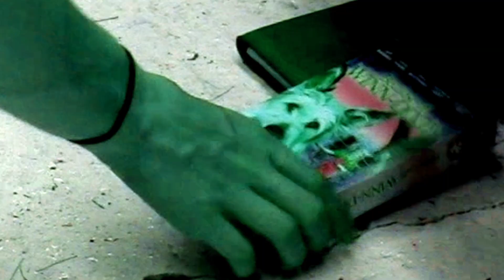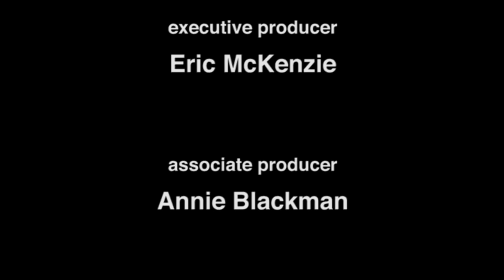The Leftovers | High School Dream Maker All-Stars Episode 5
With Eric and Will gone, Max is poised to achieve his ultimate goal.